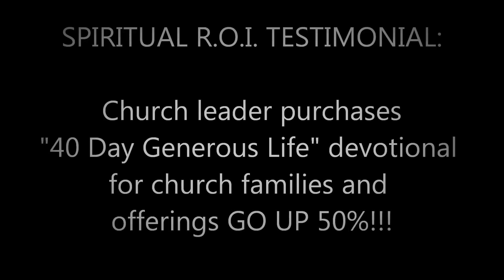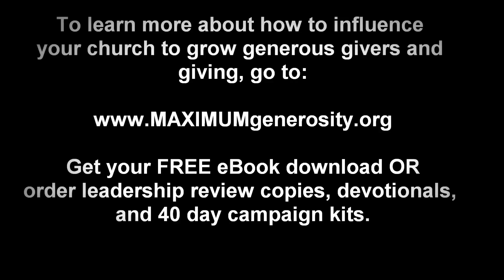Generosity Testimony - Church Leader Purchases Devotional & Offerings Go UP 50%!!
This leader's church hadn't met budget in 4-5 years.  He and his wife purchased the 40 Day Generous Life devotional for every family in their church.  Church offerings went up 50% and people's lives were positively impacted for God.  What a GREAT R.O.I. - - a generous donation led to thousands and thousands of dollars for the church they love and care about in a way that blessed many families.  Over 1600 churches have used this devotion to inspire generosity and increase giving.